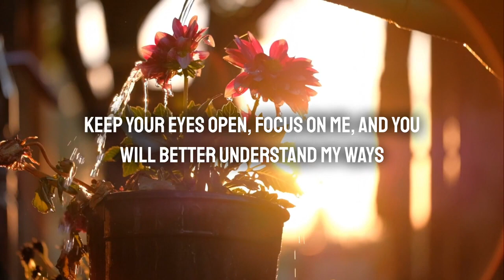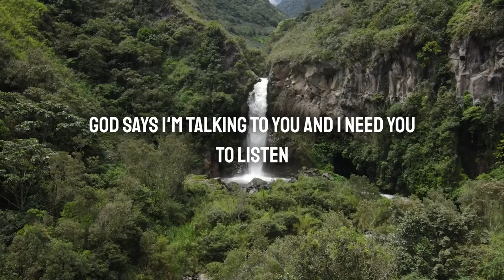🛑 God Says; Watch This My Child Before It's Too Late‼️ God Message God's Pray God